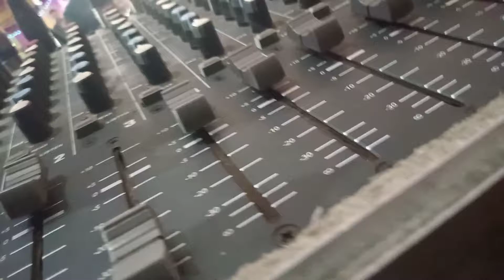दुल्हन के स्टेज पर आने पर एक धुन By SANJU WADIWA